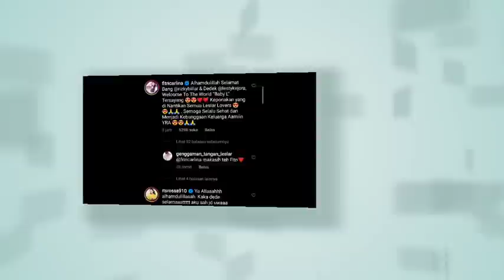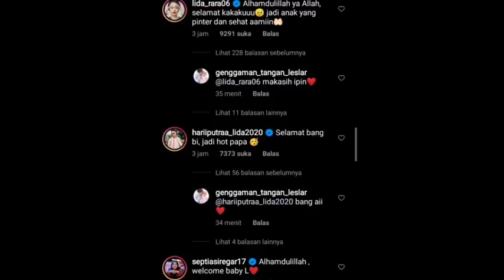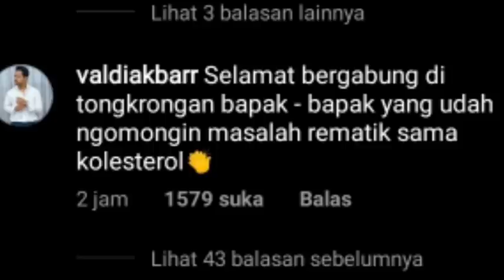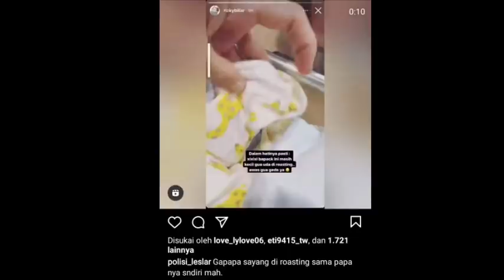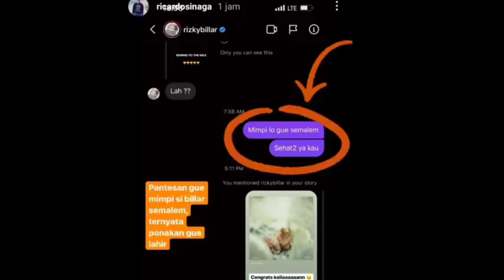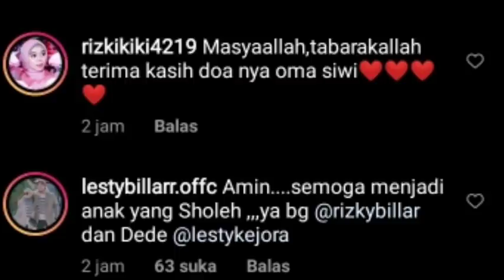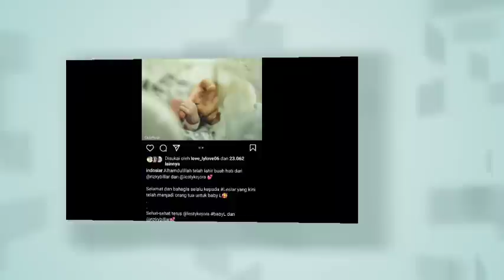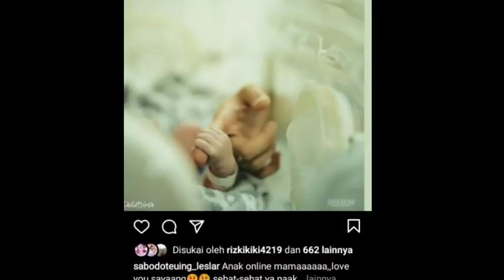LANGSUNG TRANDING 1 !! OMA SIWI LANGSUNG KATAKAN INI UNTUK BABY L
WOW TRANDING DI TWITTER !! OMA SIWI DAN OMA SOIMAH LANGSUNG ANGKAT BICARA